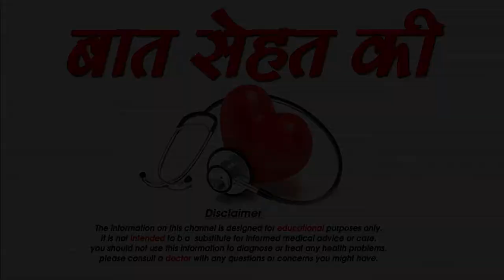Pattagobhi के फायदे -Benefits of Cabbage,SM News